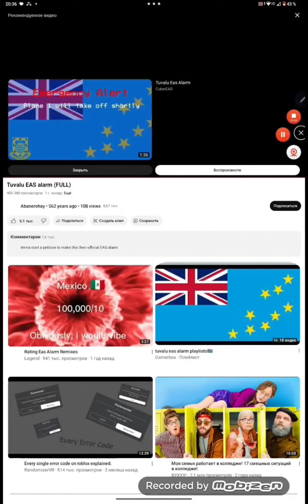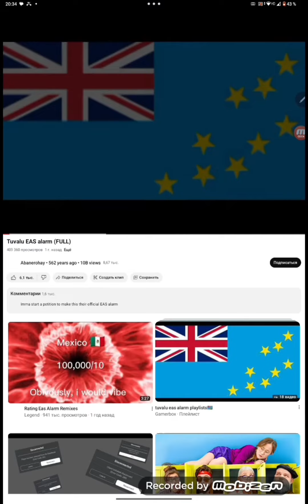Tuvalu Reverse Full Version (Brooklyn Pop)